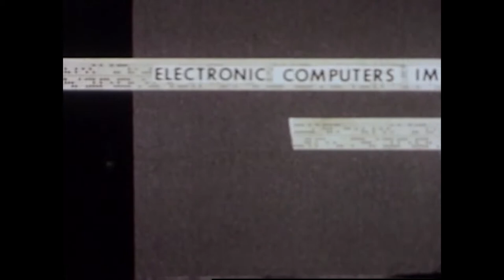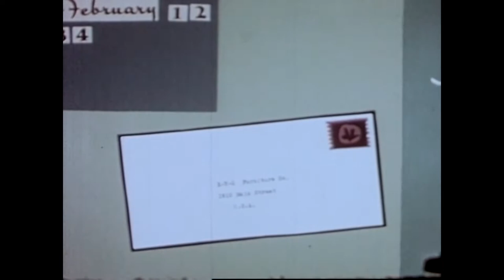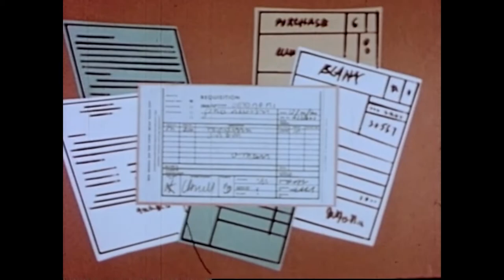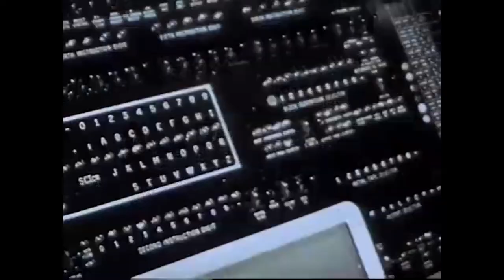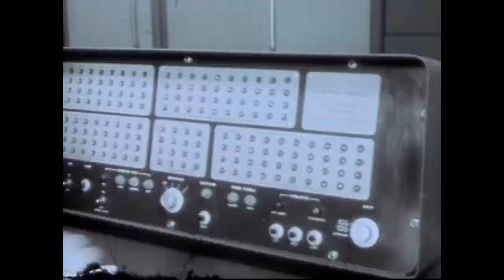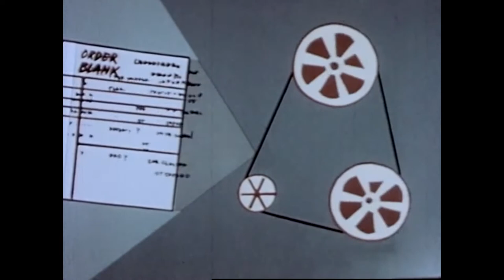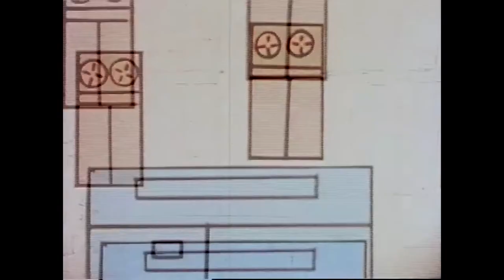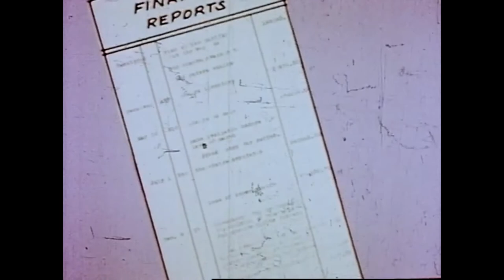Electronic Computers Improve Management Control (1957)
A late 50s film explaining the advantages of electronic data processing in the business world. Shows early computer technology.